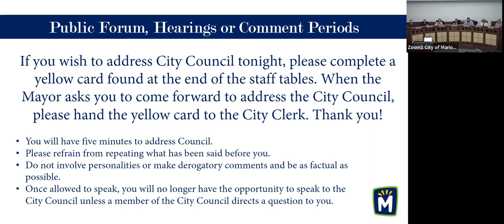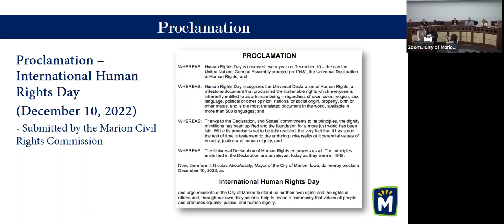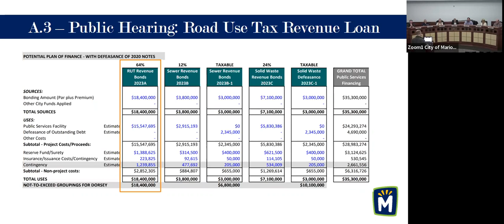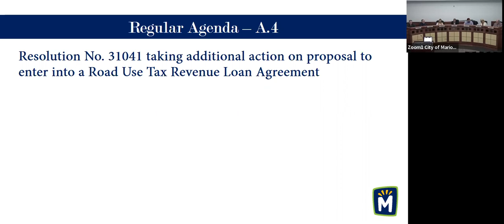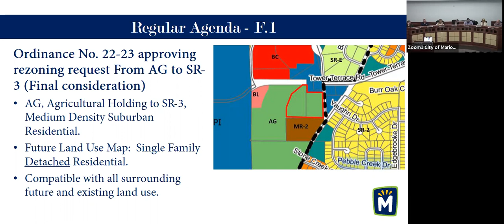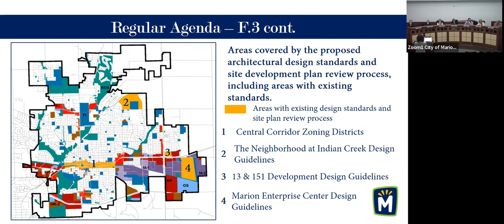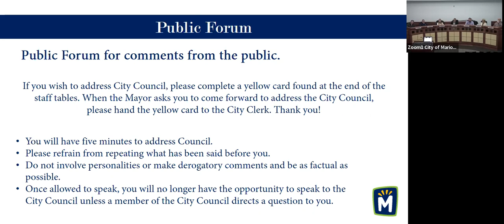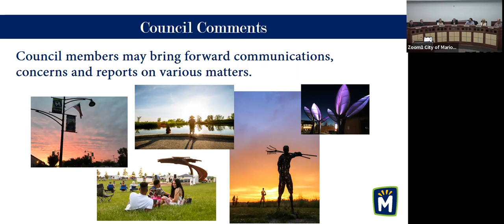City Council - Audio/Presentation - 12.8.22